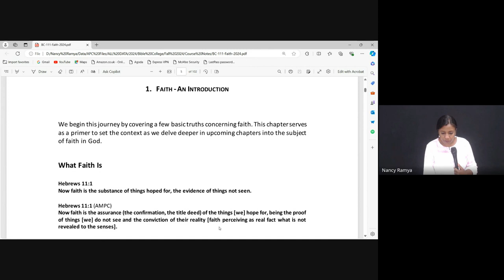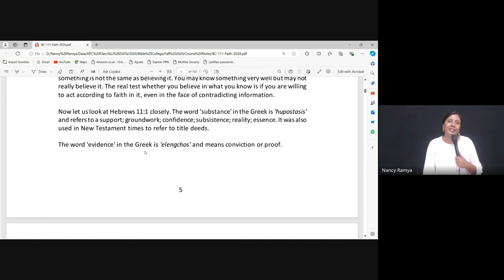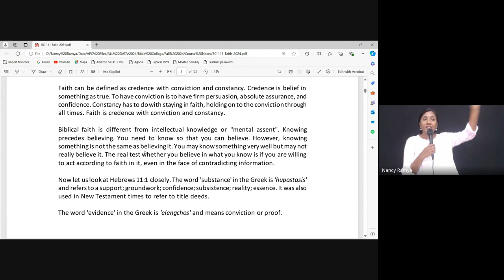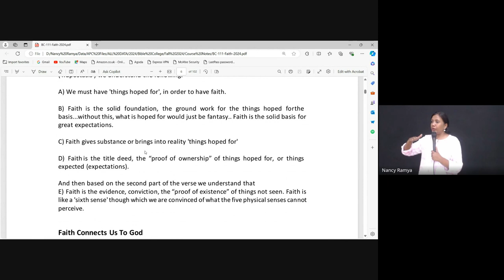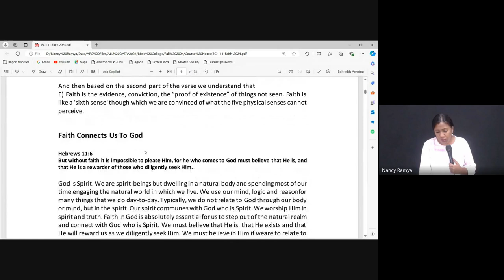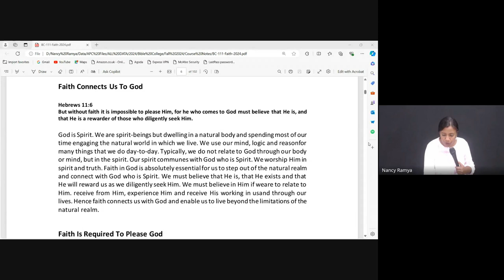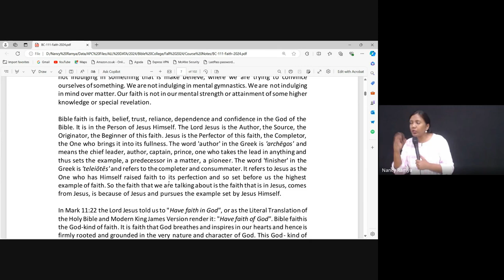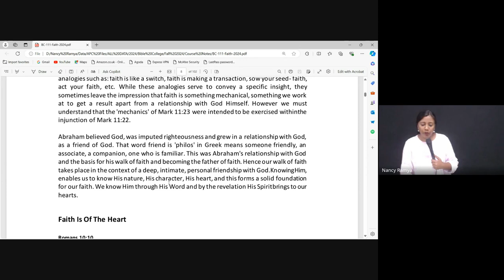Faith | Lecture 1 : BC111-Faith-20240814